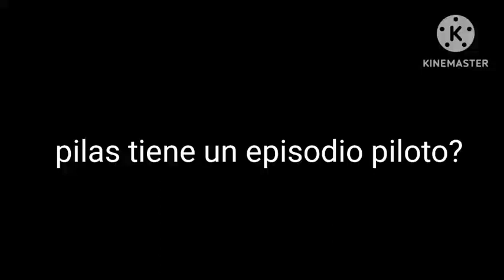pilas tiene un episodio piloto? que @ConoSurYT lo confirme